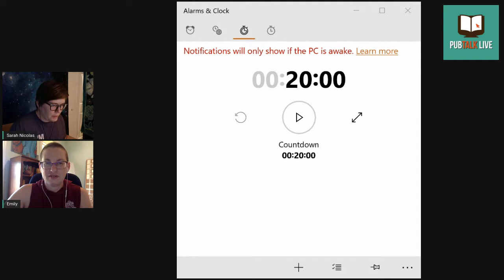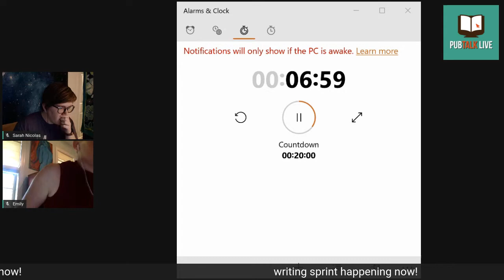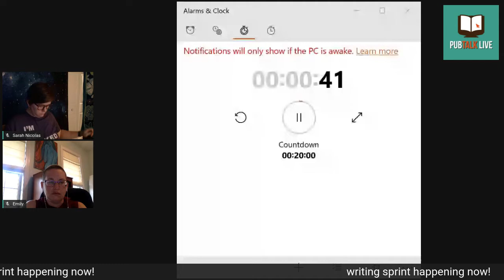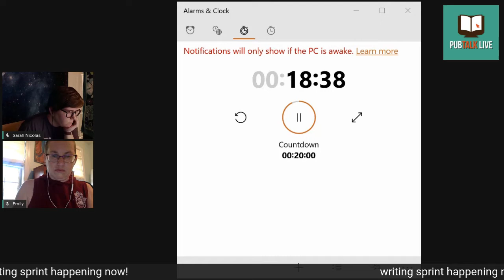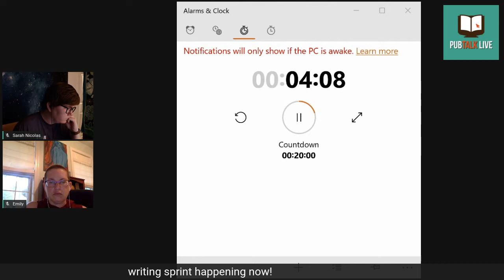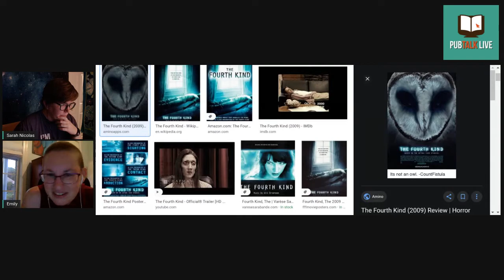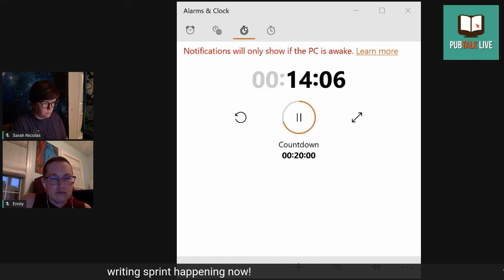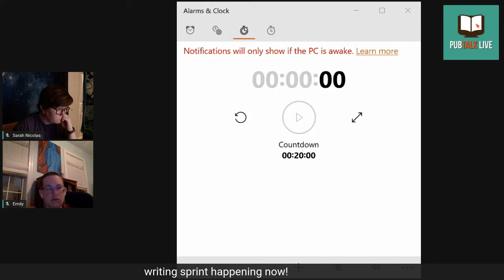Writing Wednesday - Virtual Write-In with Guest Co-Host Emily Colin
While all my events are cancelled, I'm hosting virtual write-ins on Wednesdays! Come write WithMe for structured writing time and some socializing too!

With Guest Co-Host Emily Colin!